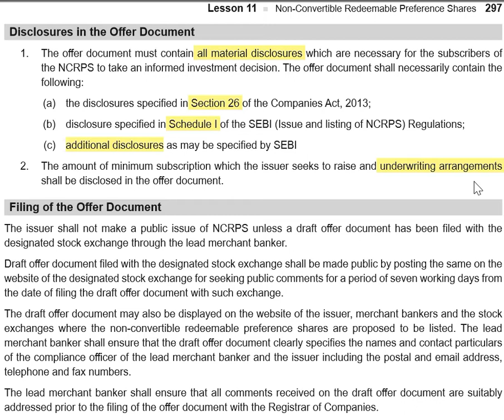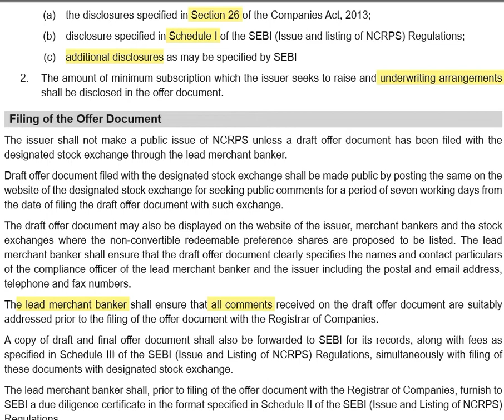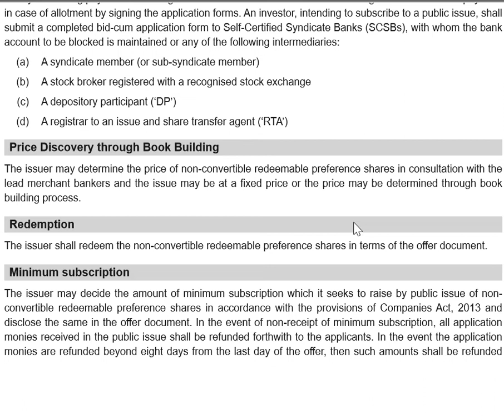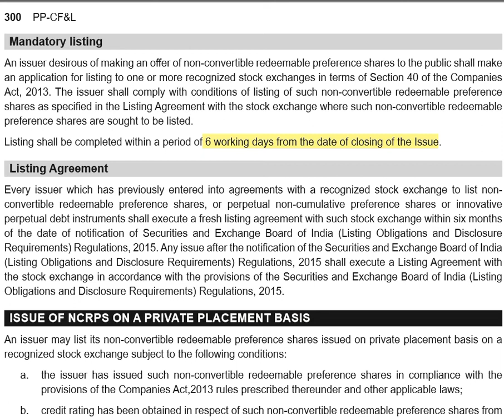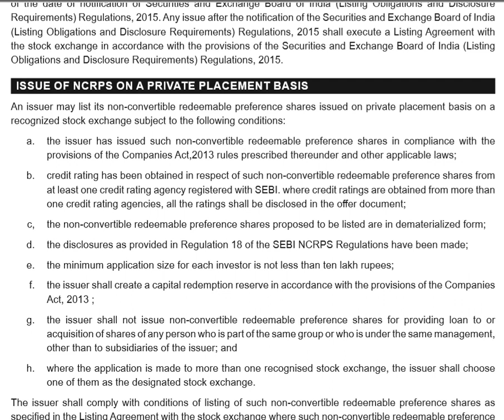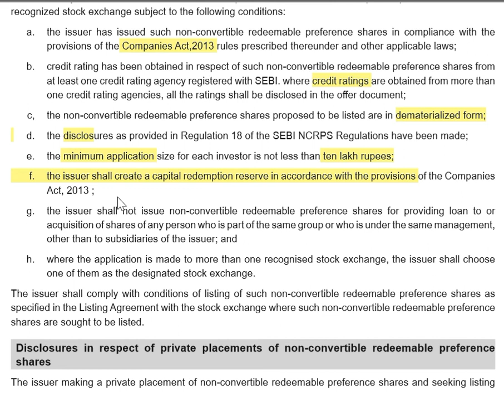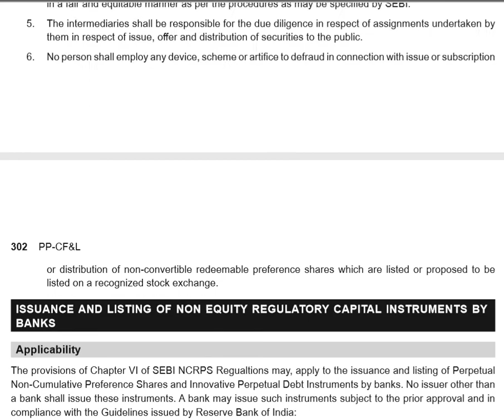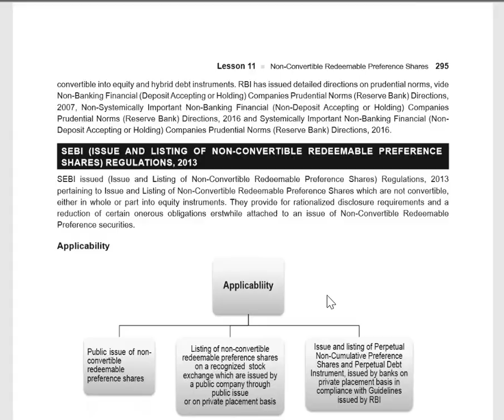NON CONVERTIBLE REDEEMABLE PREFERENCE SHARES | REVISION | 30 MINUTES | CS PROFESSIONAL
HEY GUYS,

WE WILL BE REVISING THE CHAPTER OF NON CONVERTIBLE REDEEMABLE PREFERENCE SHARES

PROMIZE ACADEMY
BASEMENT K-46
NEAR KAILASH COLONY METRO STATION
KAILASH COLONY
NEW DELHI